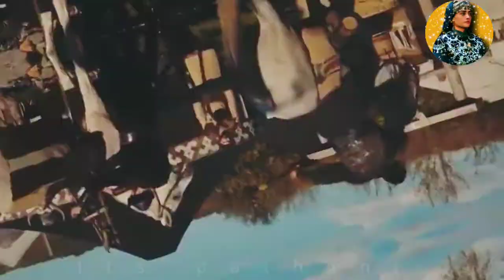💪Tribute To Turgut Alp ~ Plevne Music Video (CVRTOON)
This Video is for entertainment and educational purposes only.